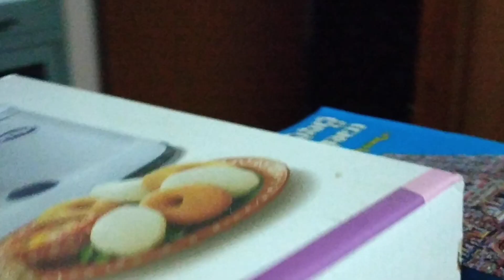This leaves can dissolve stones in kidney and Gall bladder. Hindi name. Pather chata.